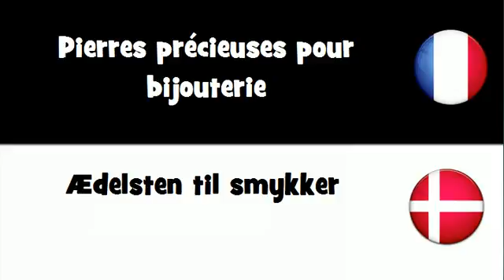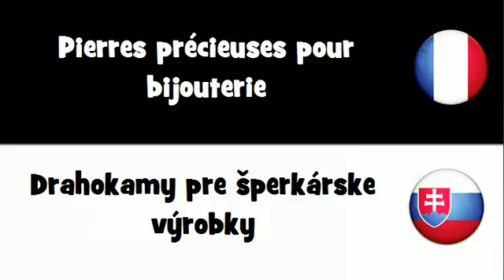VOCABULAIRE EN 20 LANGUES = Pierres précieuses pour bijouterie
frenchwithvincent VOCABULAIRE EN 20 LANGUES = Pierres précieuses pour bijouterie